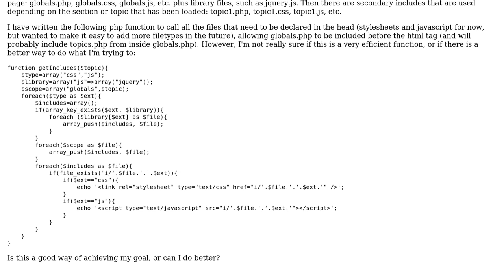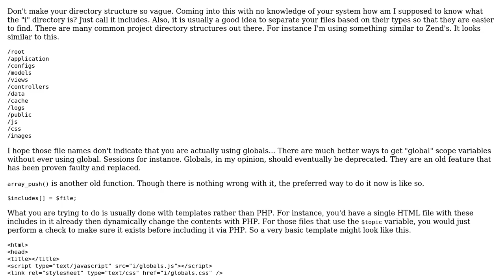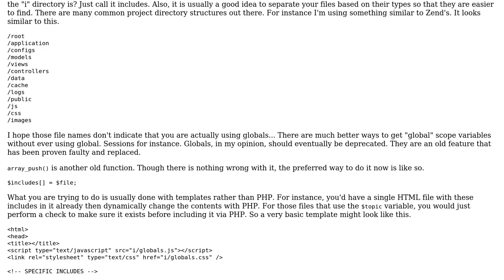php function for gathering includes...is there a better way than this?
With thanks & praise to God, and with thanks to the many people who have made this project possible! You are responsible for your own actions.